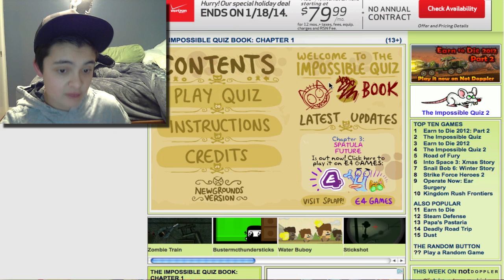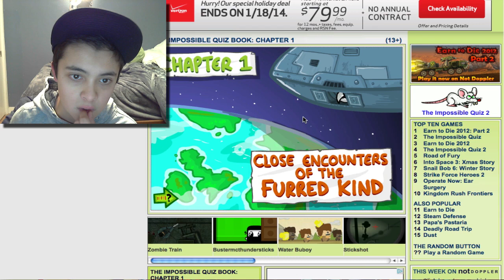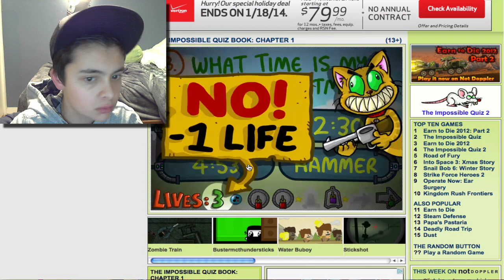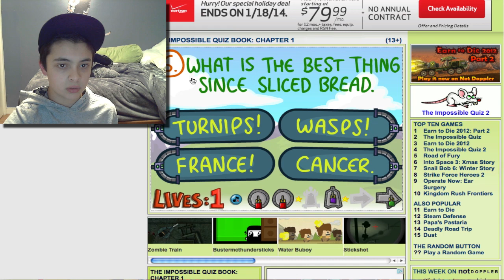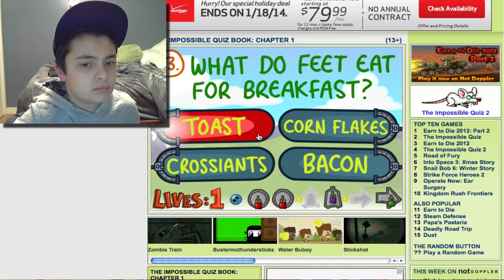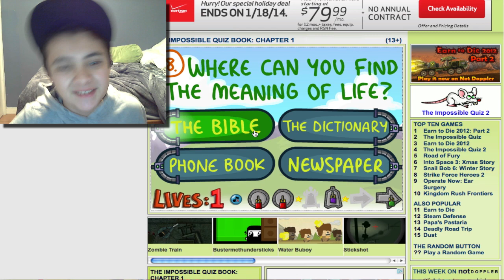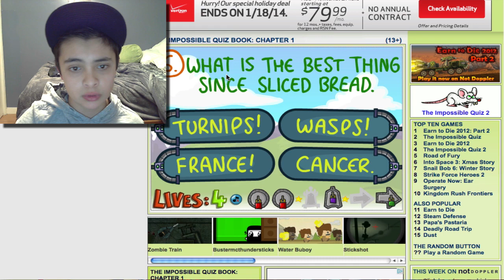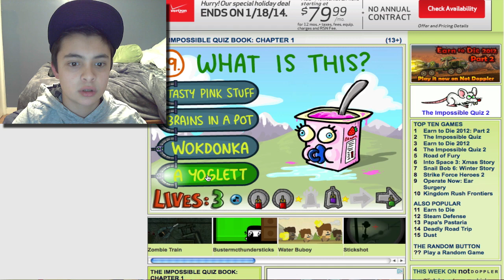Impossible Quiz Chapter 1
I HOPE YOU ENJOY AND I WILL SEE YOU FRIDAY!! PEACE!!